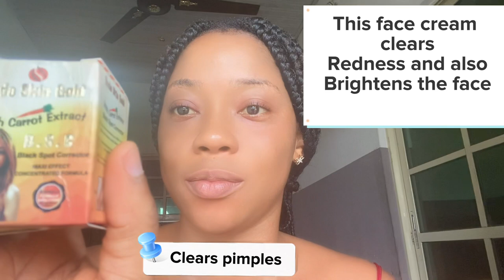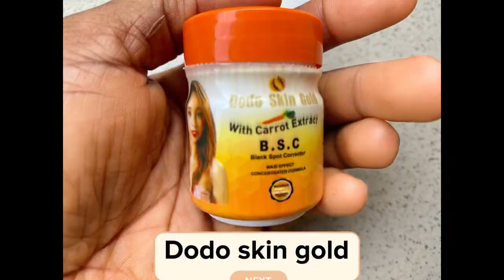My Everyday Face Care Solution Dodo skin gold.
Face cream: Dodo skin gold

This face cream clears surn burn,redness and hyperpigmentation

Give it a try and you will never regret it